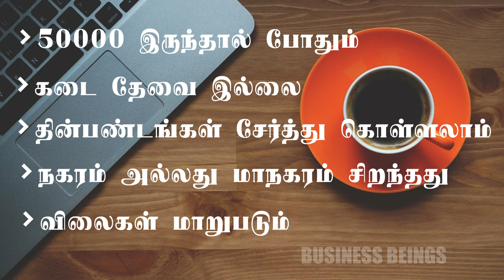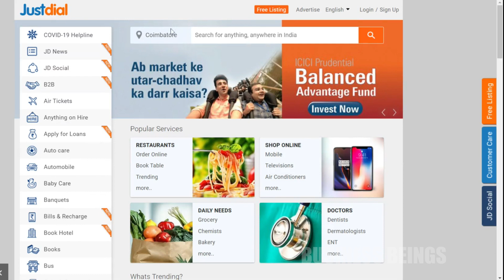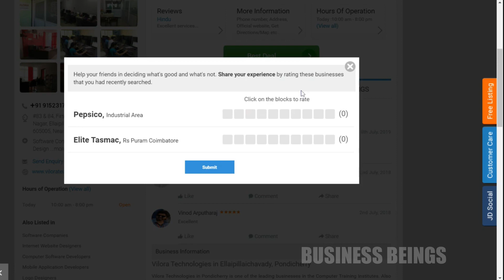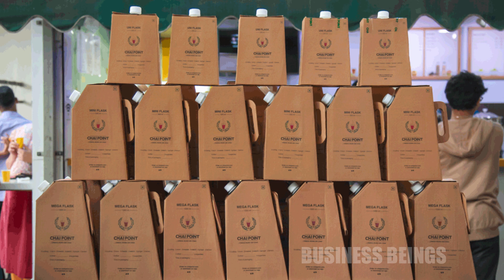How to Start Tea Business in 50000 Rs (Tamil) | Business Ideas in Tamil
Instead of starting a tea shop business you can start this tea delivering business where you can deliver tea only to offices and other medium sized businesses in low investment. [50,000 investment is enough]

You can deliver tea, coffee, snacks etc. It is easy to sell tea nearby locations or the whole city.

1. @00:00 - Intro about tea delivery business
2. @00:56 - Basic details about this tea business
3. @01:44 - How to register
4. @03:06 - How to do sales
5. @05:36 - How to supply tea
6. @06:36 - Important notes

BUSINESS BEINGS is one of the best Tamil Business Channel